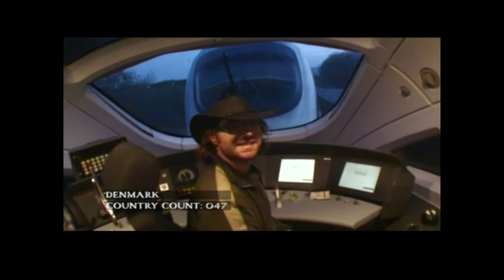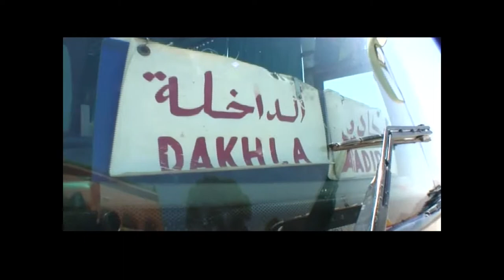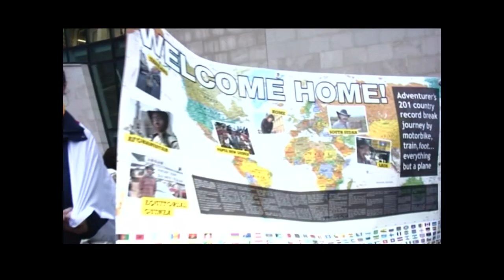The Odyssey Expedition: Graham Hughes at TEDxBathUniversity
On November 26th 2012, Graham Hughes crossed the border into South Sudan and in doing so became the first person to visit every country in the world without flying. His remarkable four-year journey took him to the ends of the Earth -- from Uruguay to Uganda via Tuvalu and Uzbekistan. Along the way, he stayed with local people, crossed continents on public transport and hitched rides on cargo ships. He witnessed a space shuttle launch, joined a tribe in Gabon, swam with the jellyfish of Palau and climbed to the top of the Great Pyramid of Giza. After travelling alone and on a shoestring budget through 201 nations, Graham found his faith in humanity well and truly restored. In this inspirational talk, he hopes to show that the world is not quite as bad as the sensationalist media would have you believe.